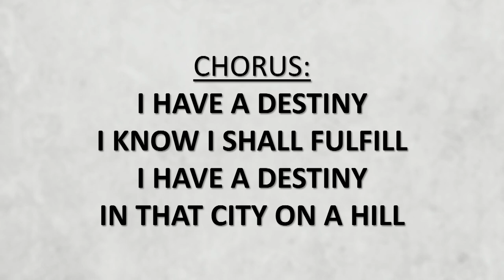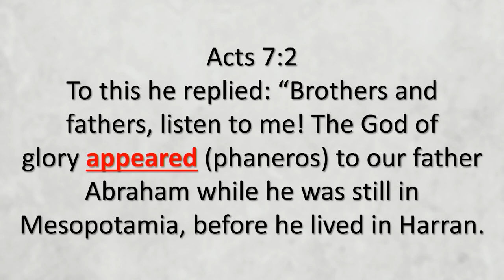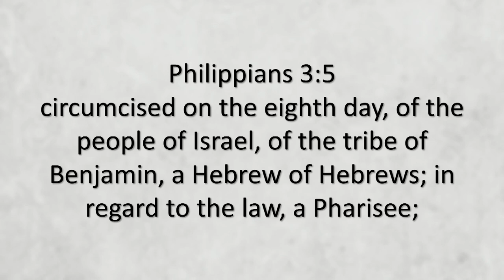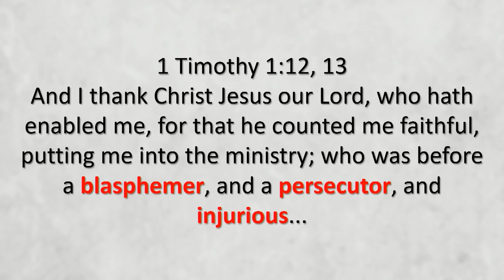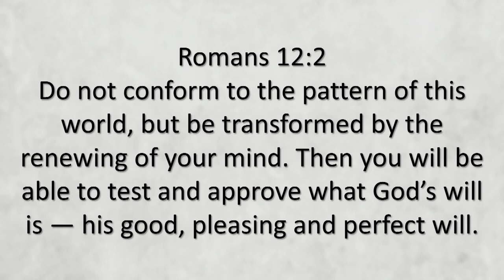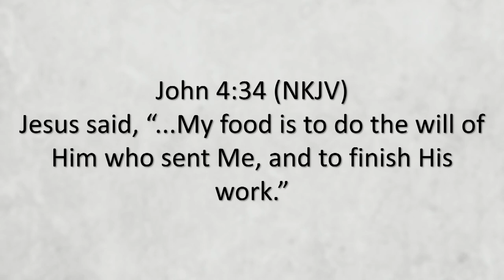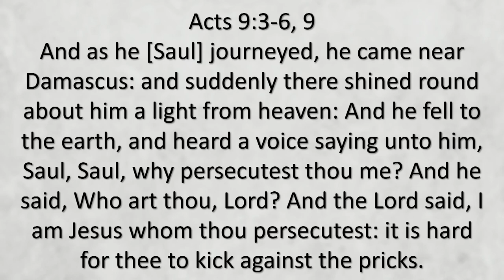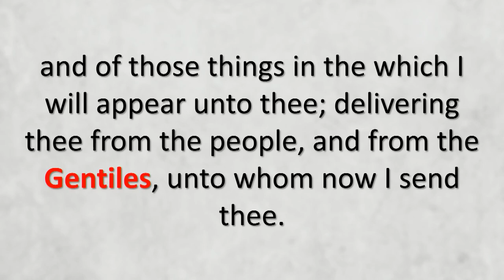The Will of God (Part 1) | Ptr. Joe Ascalon